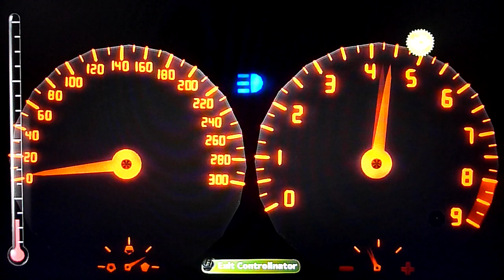Little Big Planet 2 Speedometer By: CVTURBO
I've been wanting to make this for a long time now and its coming together. I got the tachometer working perfect with the turbo. i haven't found out a way for the speedometer to move realistically yet so if you have any ideas let me know. Other things to note, the gas meter on the left is fully functional, it moves slowly when you rev.